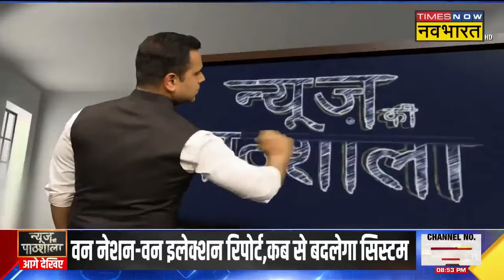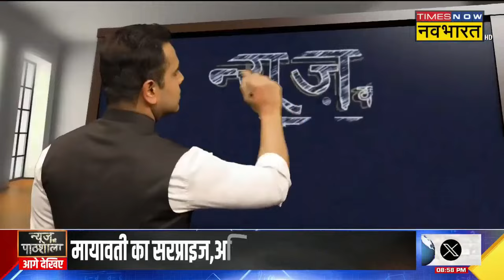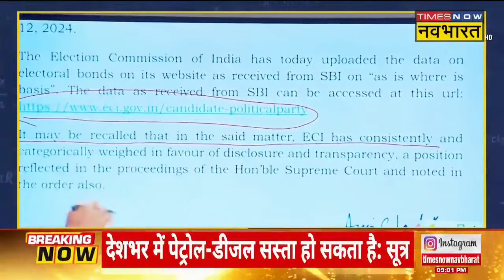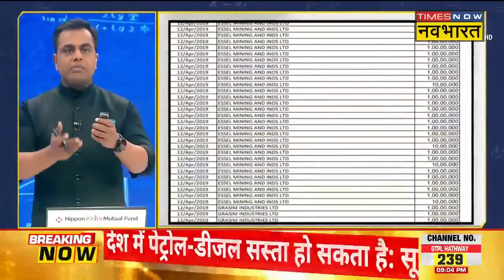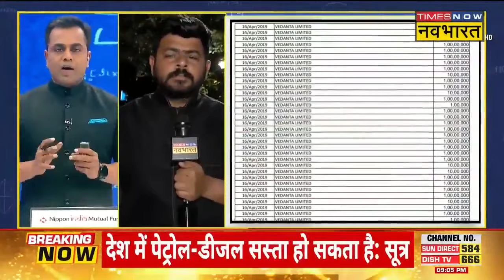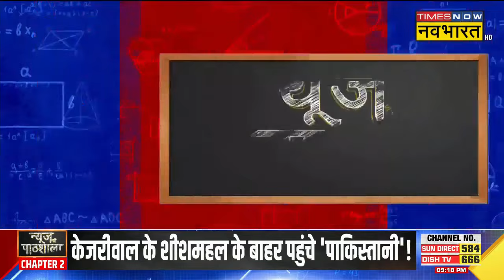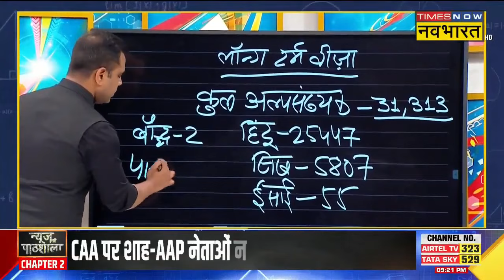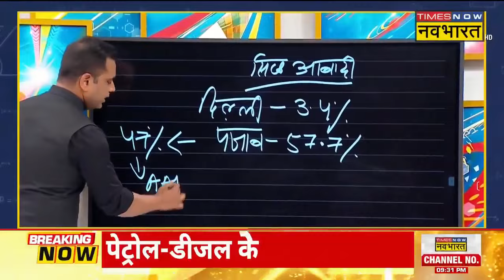Eletion Commission Of India ने जारी किया Electoral Bond का Data, जानें किसे मिली कितनी रकम | NKP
Supreme Court Of India के आदेश के बाद गुरुवार शाम को Election Commission ने  Electoral Bonds के Data सार्वजिनक कर दिया है। देश में जितनी भी पार्टी हैं उन्हें Electoral Bond से कितना चंदा मिला। इस बात की जानकारी अब कोई भी व्यक्ति Election Commssion की Website पर जाकर ले सकते हैं। Eletion Commission Of India ने Supreme Court Of India के अनुसार तय समय सीमा से एक दिन पहले गुरुवार शाम को ही जारी कर दिया। डेटा का पहला सेट क्रेता का नाम और बांड के मूल्य को दर्शाता है, जबकि दूसरा राजनीतिक दलों और उनके द्वारा भुनाए गए बांड के मूल्य को दर्शाता है।